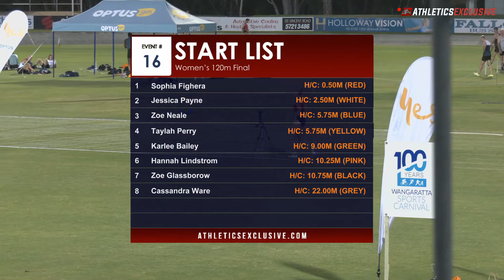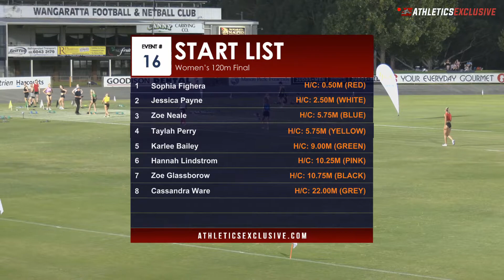Women’s 120m Final: 2020-21 Victorian Athletic League - Wangaratta // aeTV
Women’s 120m Final: 2020-21 Victorian Athletic League - Wangaratta.